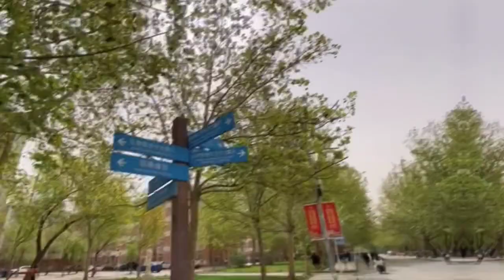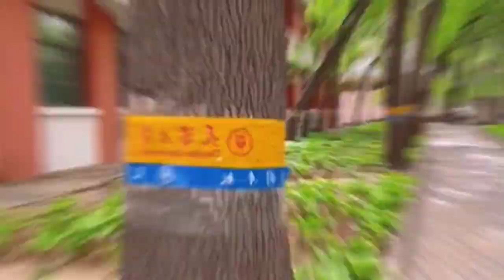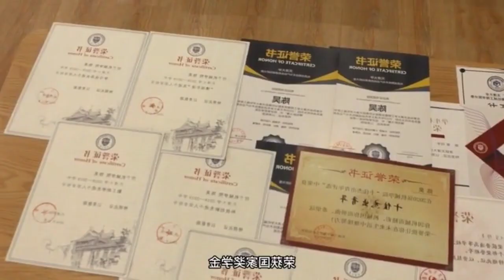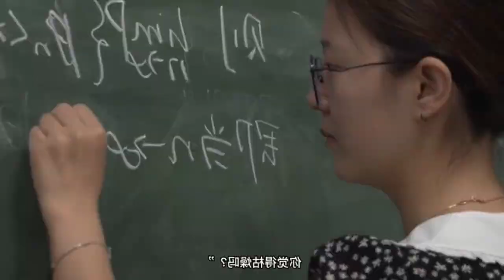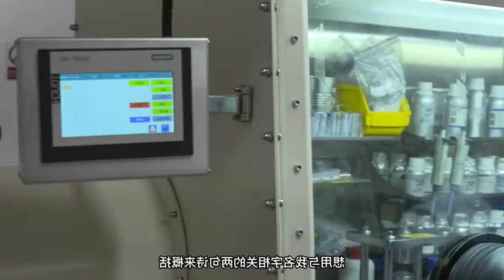Tianjin University campus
Tianjin University, formerly Peiyang University, is a national public research university in Tianjin, China. The university was established in 1895 by Guangxu Emperor's royal charter to be the first university of China. Wikipedia
Address: 455G+6FG, Beiyang Ave, Nankai District, Tianjin, China, 300072
Postgraduates: 9,000
Founder: Sheng Xuanhuai
Total enrollment: 27,000 (May 31, 2011)
Founded: October 2, 1895
Undergraduates: 15,000
President: Li Jiajun